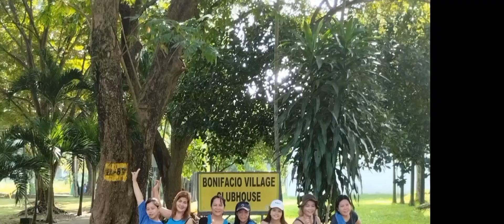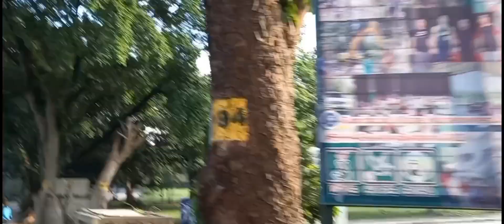TAYO NA ! SAAN ??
Ang sayaw na Zumba ay masaya mawawala ang lungkot mo dito at magiging healthy pa ang katawan mo ingatan ang katawan at mahalin natin